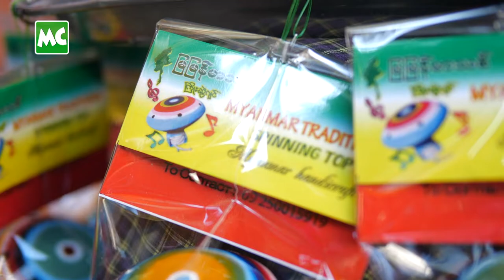စွန့်ပစ်ပစ္စည်းတွေနဲ့ ကြိုးဆွဲဂျင် လုပ်ရောင်းခဲ့တဲ့ ဦးမြသောင်း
“ကိုယ်တိုင်လုပ် ကြိုးဆွဲဂျင်လေးတွေ ရောင်းလာခဲ့တာ နှစ်ပေါင်း (၃၀) လောက် ရှိပါပြီ။ ကျောင်းဆရာ အလုပ်ကရတဲ့ လစာနဲ့ မိသားစု စားဝတ်နေရေးက အဆင်မပြေတော့ ပင်စင်ယူပြီးတဲ့ နောက်ပိုင်း ရောင်းခဲ့တာပါ။ စွန့်ပစ်ပစ္စည်းတွေ ကို ပြန်အသုံးချပြီး ဖန်တီးထားတာပါ” လို့ ပြောလာတဲ့ မြန်မာ့ ရိုးရာ ကြိုးဆွဲဂျင်သည် ဦးမြသောင်း နှင့် ခဏတာ။

@MyanmarCelebrityTV Update : U Mya Thaung, 78 years, who was selling Myanmar Traditional Spinning Top.